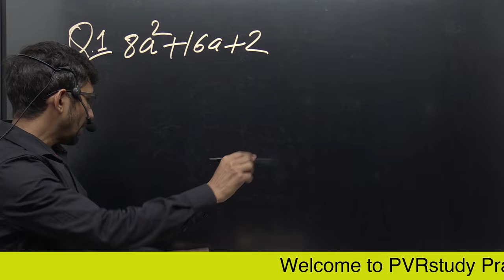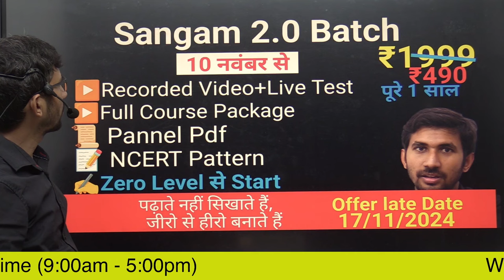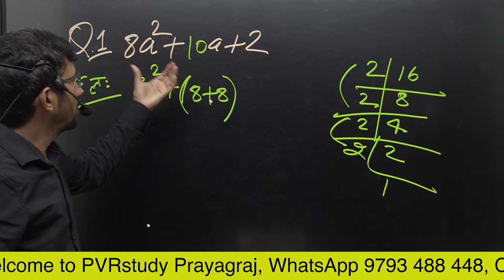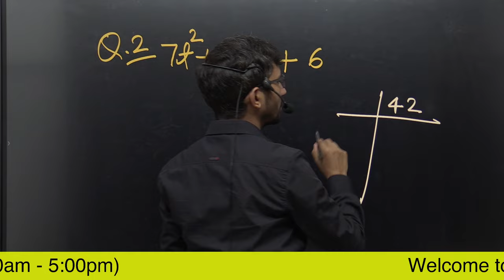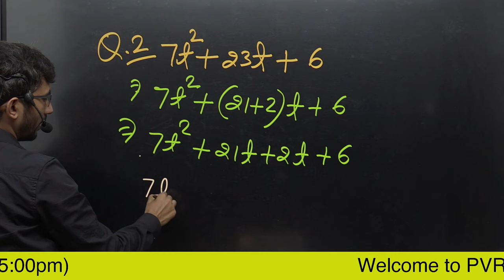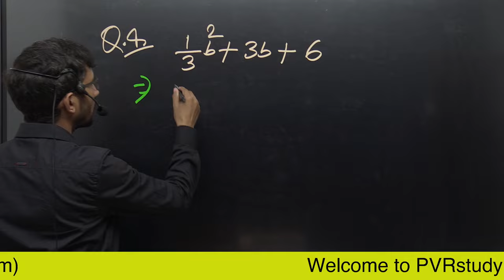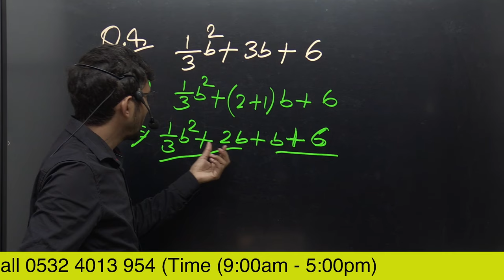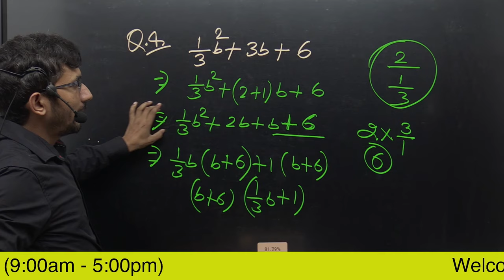Video 65 | Quadratic Equation part 3 | द्विघात समीकरण